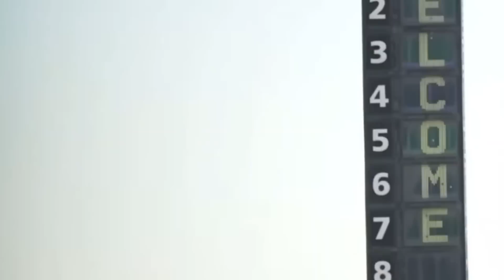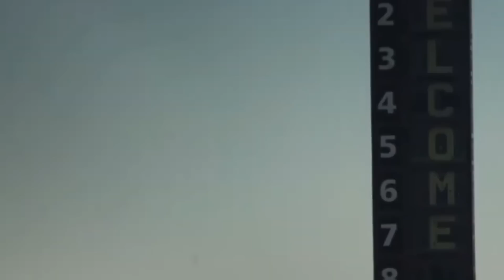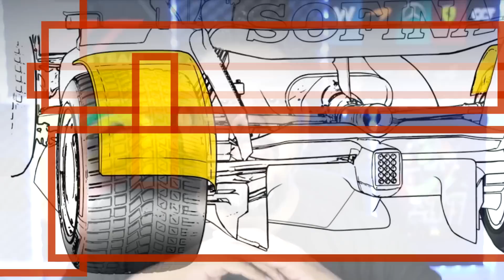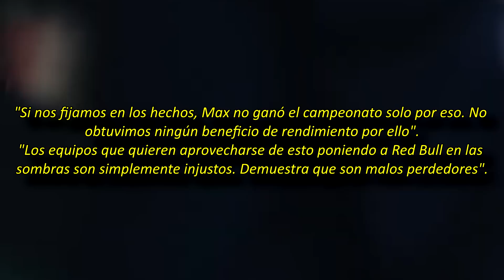🗣 CHECO SALE a la DEFENSA de MAX 🔥 | BINOTTO ¿DESPIDO o RENUNCIA? 🤔 | PLAN para CARRERAS en LLUVIA 🏁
NOTICIAS F1

Para pedidos superiores a 49 €, Obsequiar 1 Camisetas + 1 Bufanda
Para pedidos superiores a 89 €, Obsequiar 2 Camisetas + 1 Bufanda , Envío Gratis
Para pedidos superiores a 149 €, Obsequiar 3 Camisetas + 2 Bufanda , Envío Gratis
Para pedidos superiores a 209 €, Obsequiar 5 Camisetas + 2 Bufanda , Envío Gratis